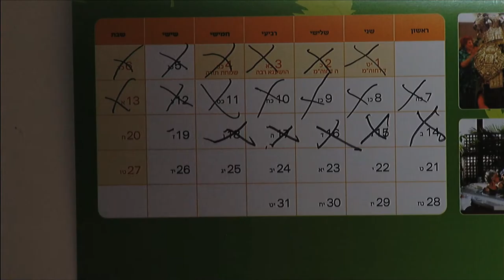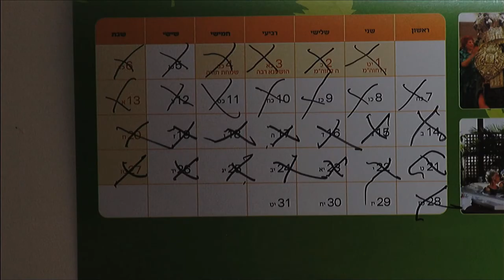"Landsman" Sad Montage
Musical Montage sequence from "Landsman"- written and directed by Dor Mosessco